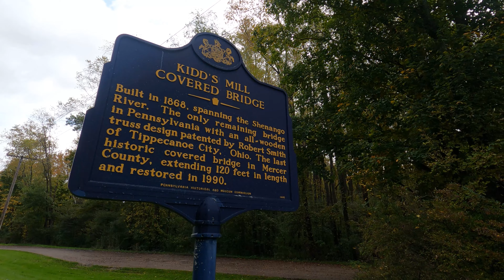Mercer County Unknown: Kidds Mill Covered Bridge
"Mercer County Unknown" is a series of videos documenting some of the county's lost, forgotten, or undisclosed locations.  The third video in the series features the Kidds Mill Covered Bridge near Transfer, Pennsylvania, the last remaining covered bridge in Mercer County.  The bridge spans 124 feet across the Shenango River.  It was built in 1868 and named for the Kidds Grist Mill that used to exist in the area.  Built to replace another bridge destroyed by a flood, the bridge carried traffic until 1979.  The bridge is still open to pedestrians and there is a small park nearby with picnic tables, restroom, and a kayak launch.